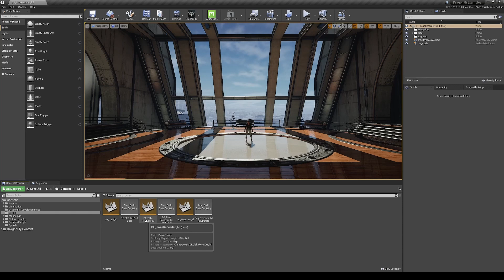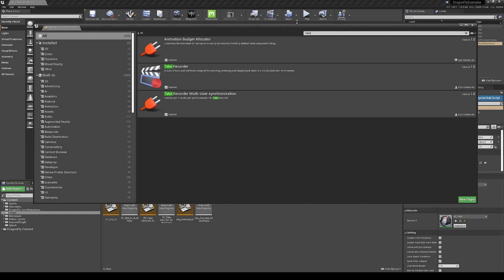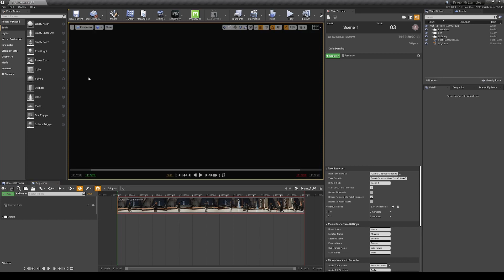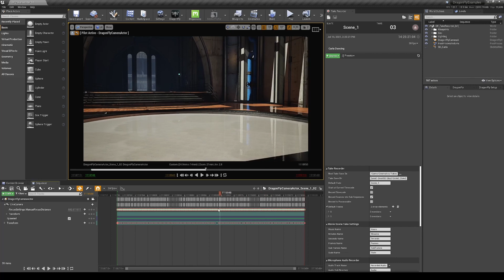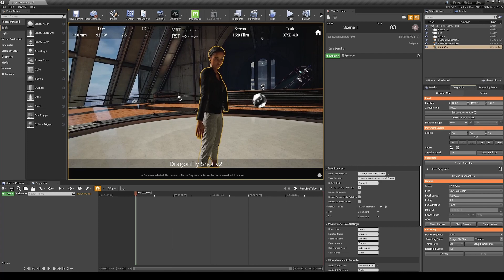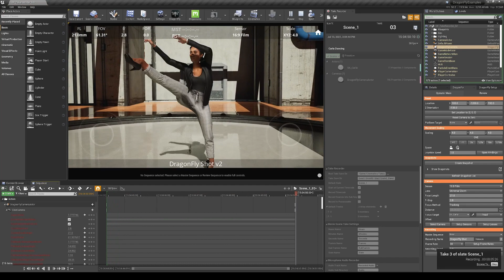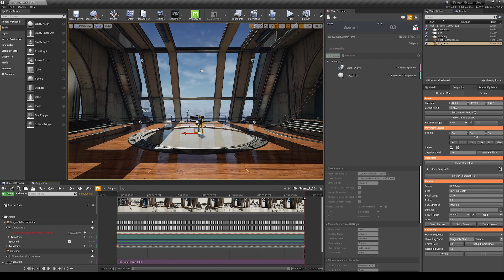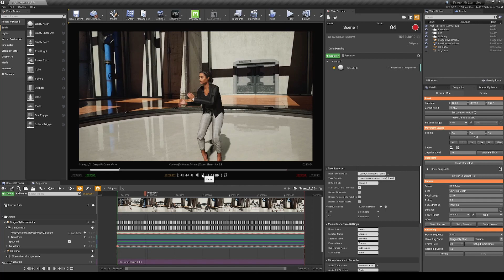DragonFly for Unreal: Take Recorder Tutorial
In this video Holly Gosnell, Virtual Production Artist, takes you through a step by step guide on how to use the DragonFly for Unreal, virtual camera, with Unreal Engine's Take Recorder.